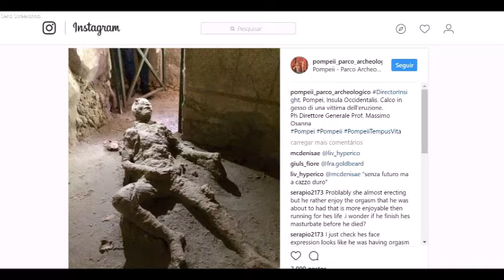This Image Of A Man Preserved At Pompeii Has Gone Viral For Obvious Reasons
A PHOTO of a man’s body, preserved after a volcanic eruption, has the typically mature internet divided over whether he died, ahem, doing what he loved.

UFO, OVNIs, UFO 2024, OVNI, UFOs, НЛО, UAP, UAPS, OVNI 2024, UAP 2024, GHOST, GHOST 2024, STRANGE LIGHTS